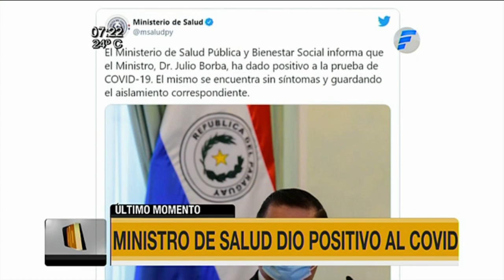Ministro de Salud dio positivo a Covid 19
El Ministerio de Salud informa que el ministro Julio Borba dio positivo a Covid-19. El mismo se encuentra sin síntomas y guardando el aislamiento correspondiente.